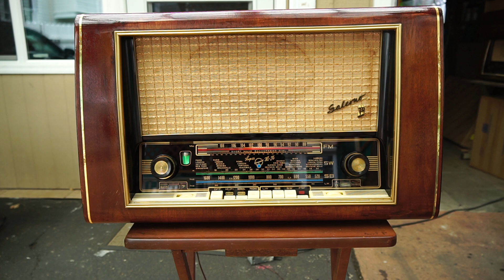415Radios Blaupunkt Salerno 2230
Blaupunkt Salerno 2230. Serial Number: 757810
This great tube radio was manufactured in West Germany in years 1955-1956 and exported to USA market with full FM band 88 to 108 MHz.
This radio currently is on sale, was restored professionally and totally by the seller on 2020 and carefully preserving values and accuracy position of each parts replaced.
The radio works with excellent sensitivity on AM, FM and SW where is recommended to use external antenna.
Actually this radio is for sale on eBay.